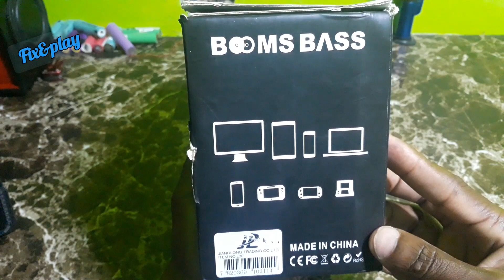bluetooth speaker (booms bass)fix and play broken bluetooth speaker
fix&play broken bluetooth speaker tutorial howto diy speaker howto alpha testing bluetooth #diyspeaker